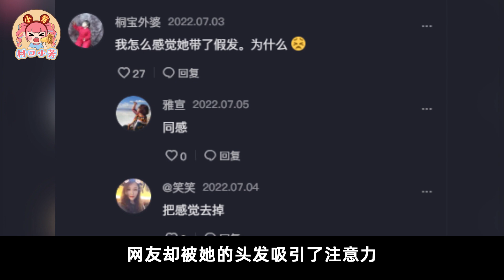明星戴假发大赏：赵丽颖前后发色不同，baby直接扯下大把假发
揭秘！明星们的假发片